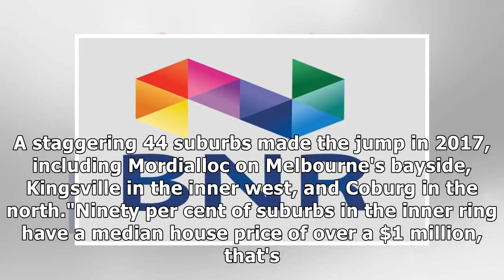'we've had unprecedented growth': one in three melbourne suburbs hit $1m median house price